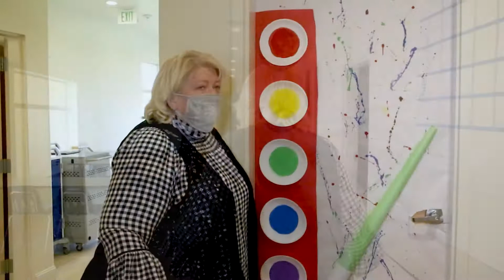How Will you Say Hello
School is almost back and we still have to say safe. Now even saying Hello can be tricky. How will you do it?